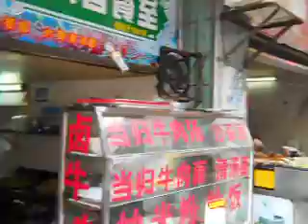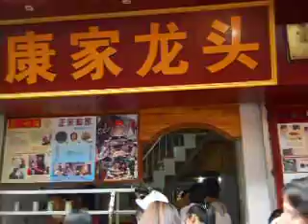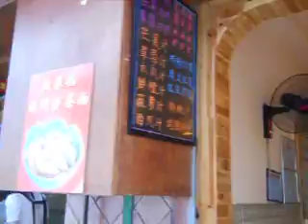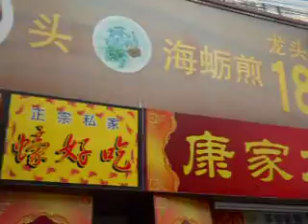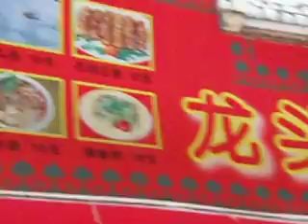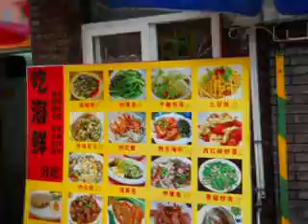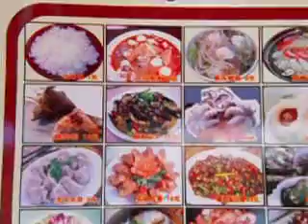Seafood galore Gulangyu Island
Fujian Province,Xiamen's Gulangyu Island a haven for seafood.